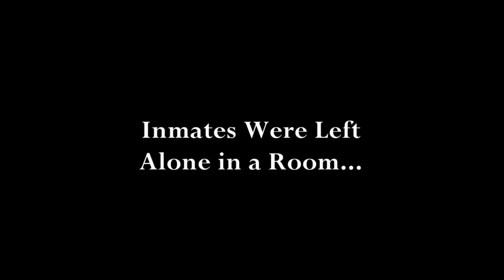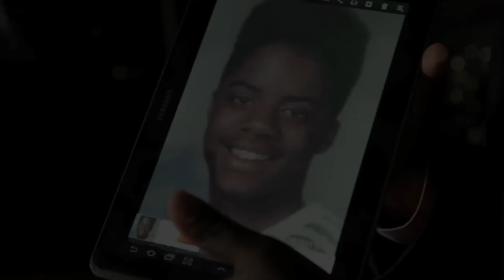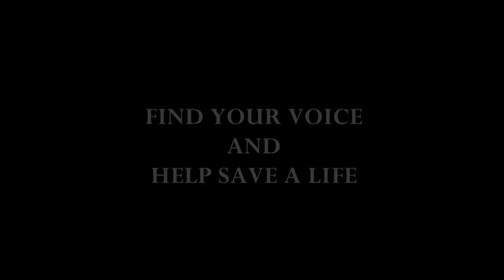Voices from within | Dan Slepian | TEDxSingSing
Dan Slepian, renowned TV producer,  discusses his volunteer work at Sing Sing, helping to create the “Voices From Within” project, a video and education initiative that uniquely addresses the epidemic of gun violence directly through the voices of inmates living with the consequences of their deadly choices.

Dan Slepian is an award-winning investigative producer and an 18 year veteran of NBC’s venerable newsmagazine, Dateline -- where he has developed and produced dozens of episodes, complex hidden camera investigations, and breaking news segments.

Referred to as “A TV News Gumshoe” by The New York Times, Slepian’s investigations have helped solve cold cases, assisted in exonerating wrongfully convicted inmates, uncovered corruption, sparked changes in laws, and led to the shutting down of illicit businesses. He also conceived and developed three separate recurring hour-long series: “Vegas Homicide,” “Vegas Undercover” and “Wild, Wild Web.” The work he’s done at NBC has appeared on the Discovery Channel, History Channel, National Geographic, CNBC, Court TV, MSNBC and Netflix. Slepian graduated from the State University of New York at Stony Brook where he currently serves on the Journalism School’s professional advisory board.